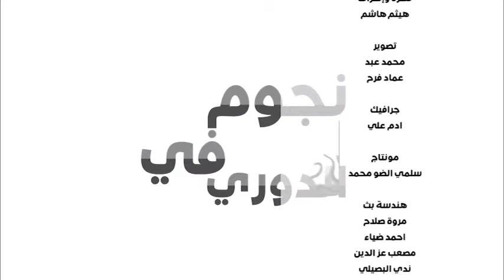نجوم فى الدورى _ محمد المصطفى